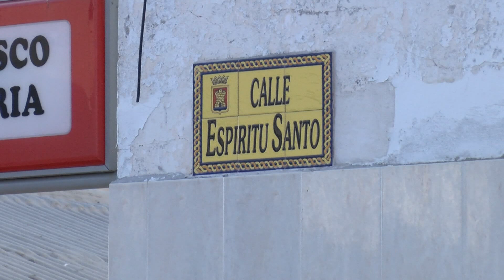Ayuntamiento y administradores de fincas abordan las ayudas para la rehabilitación de viviendas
Ayuntamiento y Colegio Oficial de Administradores de Fincas trabajarán de la mano para facilitar el acceso a las ayudas para rehabilitación de viviendas. Desde este colegio profesional se comprometen a conocer las convocatorias de las subvenciones que otorga la delegación territorial de Viviendas de Junta.